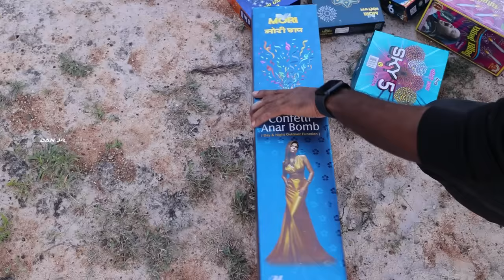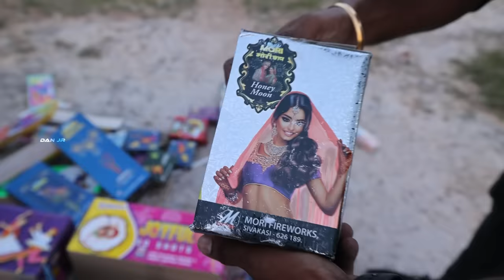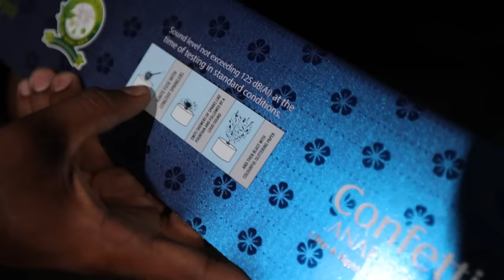BIGGEST TESTING of SIVAKASI EXPORT CRACKERS 2023 Kannivadi !! North indan Firecrackers 🧨DAN JR VLOGS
Hello friends! Get ready for the biggest blast of the year! Join me as I unbox and test Gowtham Agencies' extra special firecrackers.

Gowtham Agencies offers Sivakasi export crackers, and comes in different varieties.

Make your Diwali more special with Gowtham Agencies! First, watch my cracker-testing segment!